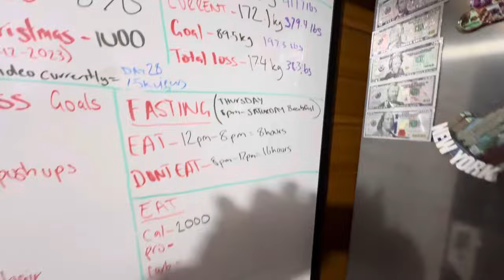100kg Cut - Day 49 ( Sunday x-mas eve lil bro has arrived )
I’m Dylan and my goal is to lose 100kgs!!! (220.4lbs)
My starting weight was 189.5kg (417.7lbs)
My current weight is 170.5kg (375.8lbs)
Giving me a current total weight loss of
19kg (41.8lbs)
I’m a 31 year old truck driver from Sydney, Australia
A Dad to a beautiful 2 y.o baby girl & another on the way! I’m currently posting everyday showing my day to day life. I have a home gym so I’ll be showing you my workouts while I’m on a 100 kg cut. Over the past few years I’ve been on a weight loss journey with many ups & downs but I’ve committed this time to a 100kg cut wanting to become a healthier fitter person not only for myself but to be better for my kids.
When I have a bit of spare time I like to go fishing,4x4ing & finding nice spots to fly my drone.
Regularly like to BBQ/Smoke meats so that’ll also be featured in my videos sometimes.

Also come follow my other socials